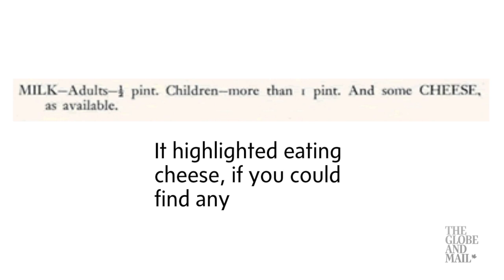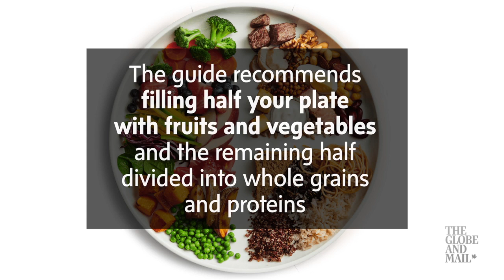From liver to lentils: Highlights from the updated Canada's food guide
Health Canada has released a new Canada’s food guide and here's a look at some of the new recommendations and a how the guide has changed over the years.